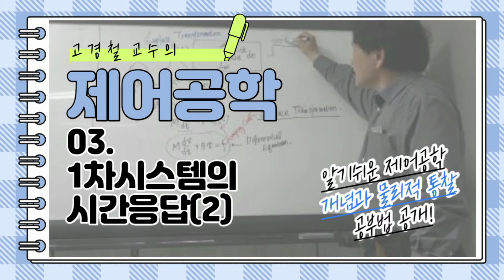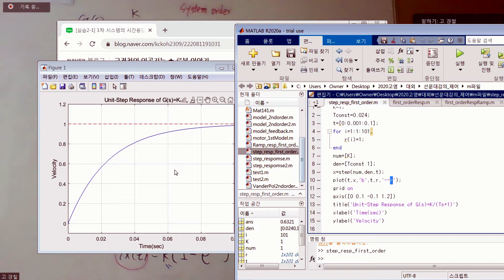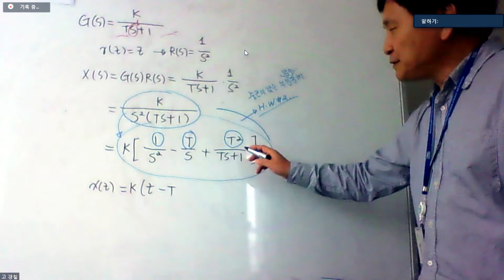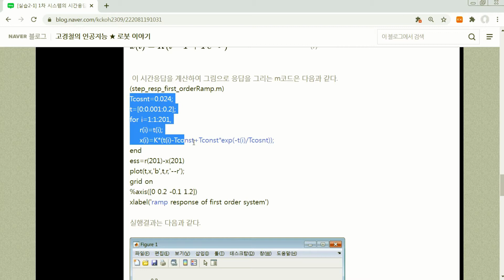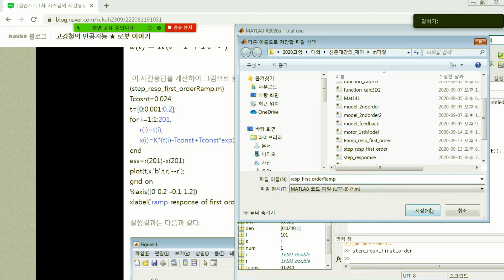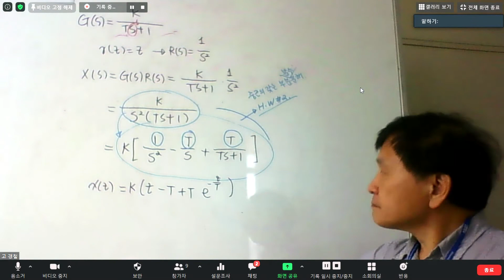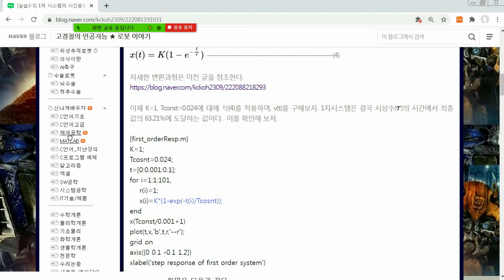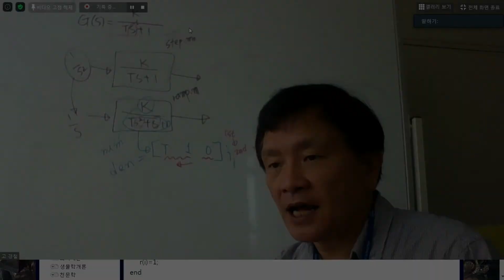[제어공학] 3강. 1차 시스템의 시간응답 (2)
DC서보모터의 속도제어 시스템은 전달함수(transfer function)의 분모의 식이 s에 대해 1차 다항식의 꼴이므로, 우리는 1차 선형 시스템(first order linear system)이라 한다. 이러한 시스템에 대해 시간응답(time response)을 알아본다.